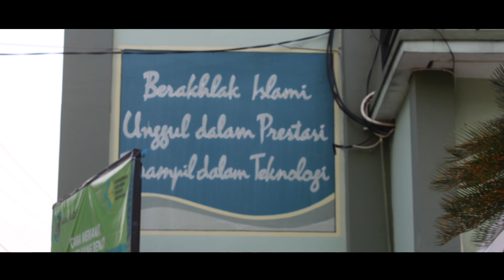Madrasah Mandiri Berprestasi || Siapa Bilang [] Cover Sri Penny AH & Octa Vellyanto []MAN 1 Grobogan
Siapa Bilang
Ciptaan/ Lirik : Drs. Cipto Hadi Saputra, M. PdI
                           Imam Ghozali, MM (Alm)
Arr. Octa Vellyanto (Velly Music Entertainment)

Siapa bilang lulus madrasah tak bisa kerja
Siapa bilang lulus madrasah tak laku kerja
Jangan percaya orang bilang madrasah hanya pandai urusan akhirat buta dunia kerja
2X
Banyak pedagang sukses lulusan madrasah
Banyak pengusaha kaya alumni madrasah
Banyak yang jadi dokter tamatan madrasah
Banyak profesor dulunya dari madrasah
Mari kawanku seiman jangan malas singsingkan lengan
Bekali ilmu serta iman jangan tergilas roda jaman

1. MAN 1 Grobogan
2. MAN 1 Kudus
3. MAN 2 Kudus